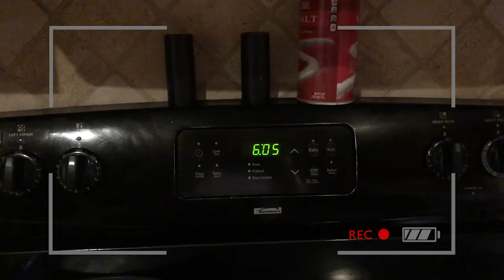"Becoming" a Morning Person | Avery Darida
I'm Avery, a senior studying advertising at UNC-Chapel Hill. This is Vlog #9 for MEJO 577: The Branding of Me. Enjoy!